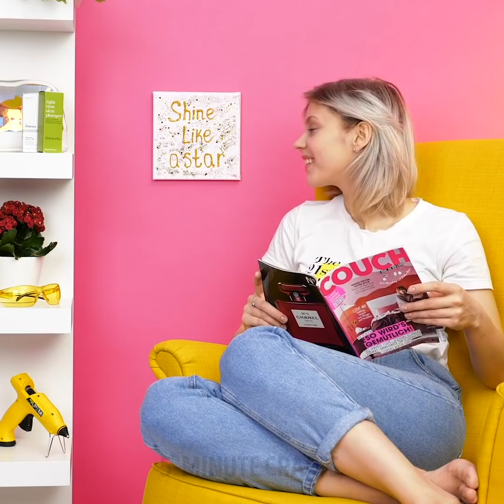20 TOTALLY AMAZING GLUE GUN HACKS AND CRAFTS ANYONE CAN MAKE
TIMESTAMPS:
00:04 Hot glue crystals
05:18 Hot glue eyeglasses
06:17 Fish scales print
08:09 Beautiful earrings